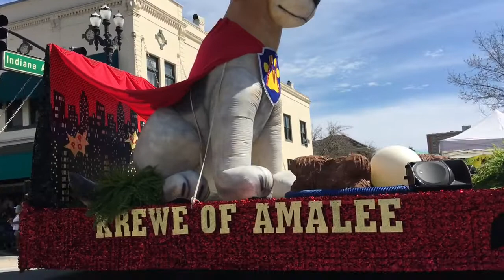DeLand Mardi Gras Dog Parade PT 1